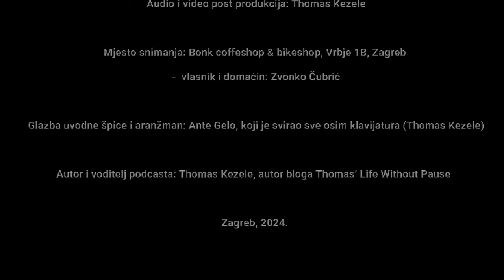Podcast Bez pauze #54 - Ivan Ivezić & sindrom kroničnog umora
Ivan Ivezić dugogodišnji je trener ⁠Triatlon kluba Zrinski⁠, a Zvonko Čubrić često o njemu govori kao o The Treneru. Puno su oni toga zajedno prošli. No osim činjenice da je dugovječni trener, rođen 1974. godine, ovaj profesor kinezilogije poseban je zbog bolesti s kojom se bori od 2017. do danas - mijalgički encefalomijelitis, poznatiji i kao sindrom kroničnog umora. Bolest je sve samo ne bezazlena, a ljude doslovce prikuje za krevet i dom, bez jasnih obrazloženja. Malo je reći kako je Ivan izuzetno energična osoba, sportaš, netko kome je u opisu posla da se kreće, a svojim se sportašima kao trener uvijek davao 100% predvodeći njihove treninge, iako je već odradio svoje treninge. Sve do trenutka kad to više nije bilo moguće pa ipak...

Ovo je jedan izuzetan razgovor, ispunjen vrlo osobnom i emotivnom pričom u kojoj Ivan ne štedi sebe ni svoje izbore. ME/CFS je multisistemska bolest koju medicina klasificira kao neurološki poremećaj, složena i stečena bolest sa simptomima koji se uglavnom odnose na poremećaje mozga, gastrointestinalnog, imunološkog, endokrinog i srčanog sustava. Ovo je razgovo u kojem nam jedan hiperaktivac objašnjava kako živjeti kad želite toliko toga, a niste u stanju izaći iz stana, popesti se na prvi kat, a kamoli rušiti "KOM-ove na Stravi" koje ste sami postavili. Ovo je i razgovor o pretjerivanju koje je nedvojbeno utjecalo na manifestaciju i tijek bolesti, ali i jedna priča o upornosti i uživanju u malim koracima. Hvala Ivane na ovom izuzetno inspirativnom razgovoru.

Mjesto snimanja: ⁠Bonk⁠ coffeshop & bikeshop, Vrbje 1B, Zagreb - vlasnik i domaćin: Zvonko Čubrić

Snimatelji: Zvonko Čubrić i Thomas Kezele / Fotografija: Zvonko Čubrić i Thomas Kezele. / Audio i video post produkcija: Thomas Kezele / Glazba uvodne špice i aranžman: Ante Gelo, koji je svirao sve osim klavijatura (Thomas Kezele) / Autor i voditelj podcasta: Thomas Kezele, autor bloga Thomas’ Life Without Pause